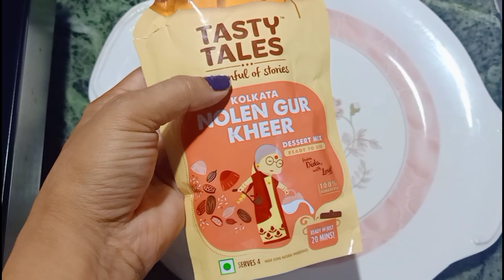|| TASTY TALES NOLEN GUR KHEER || BENGALI PAYESH RECIPE || EASY TO COOK & TASTY RECIPE||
Cleaning tips anather video link.

👉প্লাস্টিক জিনিস পরিষ্কার ..